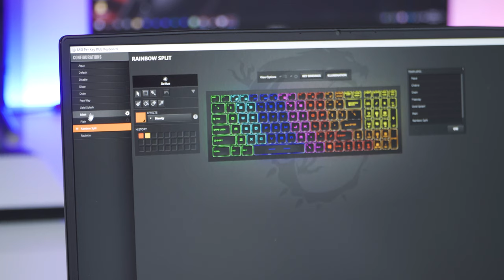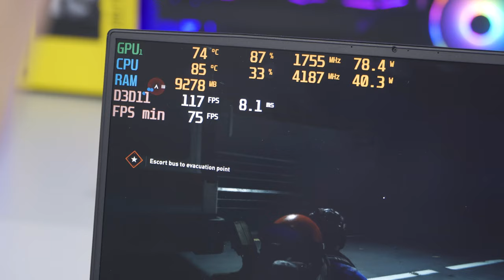Đánh giá MSI Leopard GL65 - Đầy đủ Mọi Thứ bạn cần để chiến Game | LAPTOP AZ